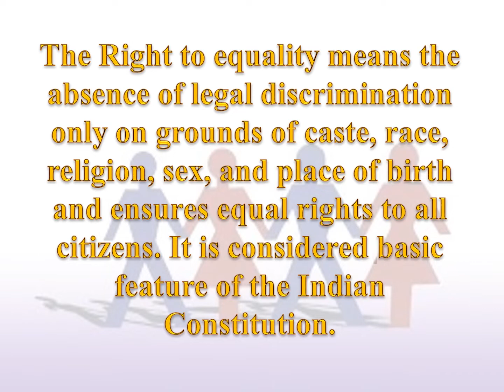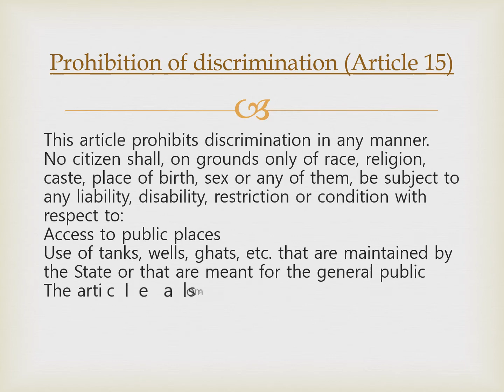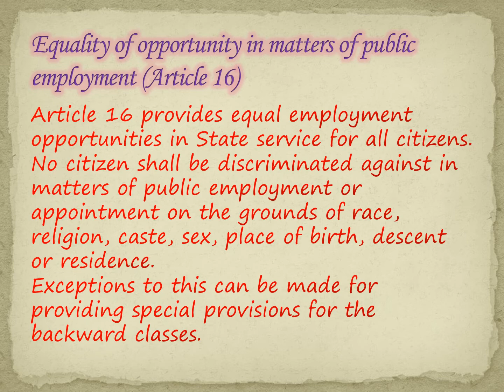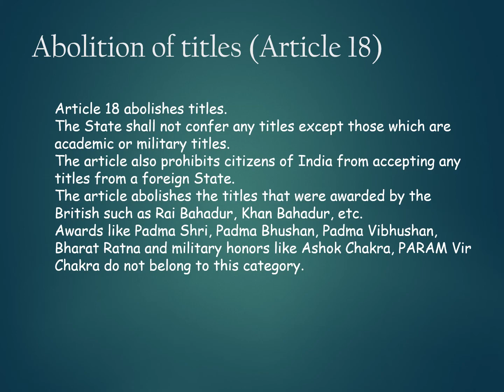RIGHT TO EQUALITY